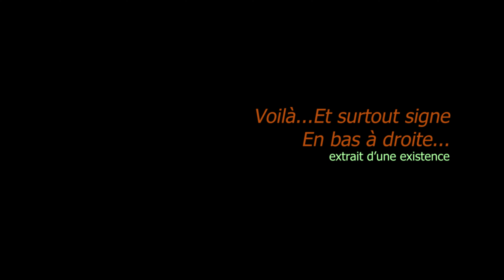Sébastien Féry-Voignier évolution signature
Bonjour Je m'appelle Sébastien Féry-Voignier . Voici comment j'ai débuté en tant qu'artiste peintre. Cette vidéo explique comment ma signature a évolué au fil du temps. Bienvenue sur la chaîne youtube de Sébastien Féry-Voignier.
Un sous-titre anglais est disponible sur chaque vidéo.
Hello My name is Sébastien Féry-Voignier. This is how I started as a painter. This video explains how my signature has evolved over time. Welcome to Sébastien Féry-Voignier’s YouTube channel.
An English subtitle is available on each video.